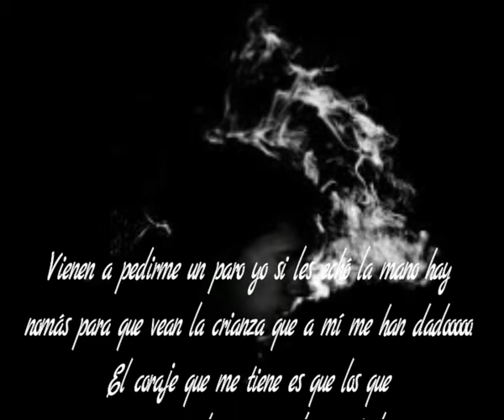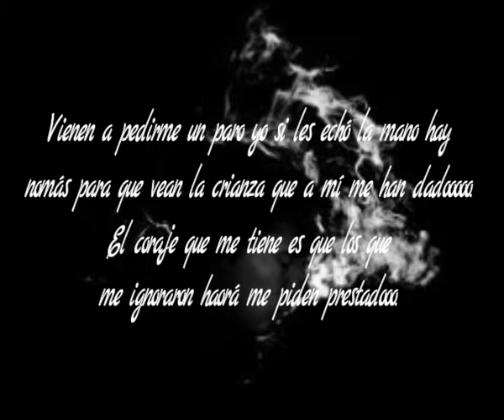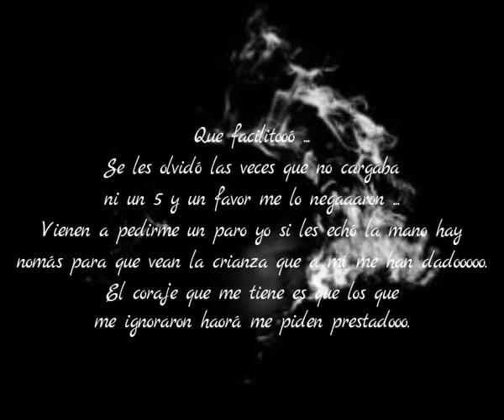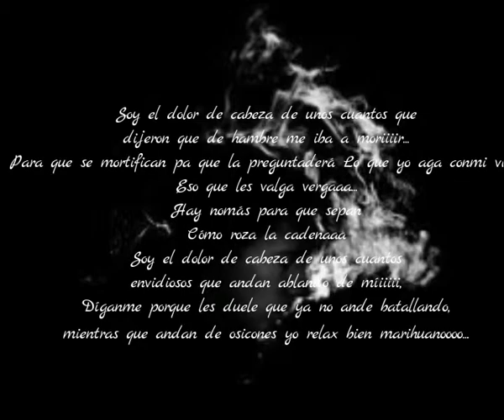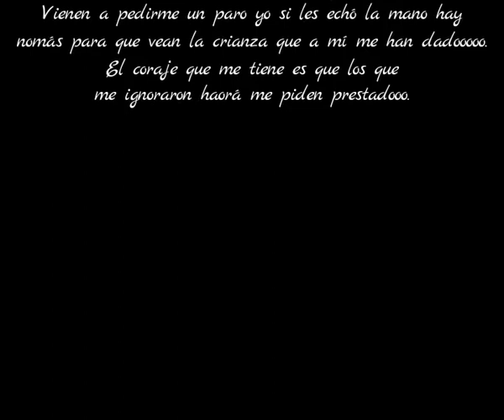Banda La Troyana El Chavalo Marihuano Cho0r3 Dj